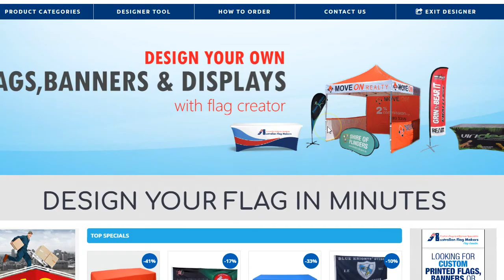Custom RV Flags - Design Your Own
Custom design your own Custom RV Flags @Australianflagmakers with our online flag designer.